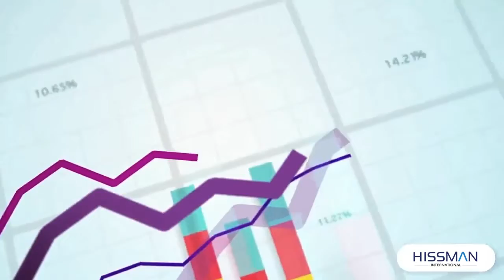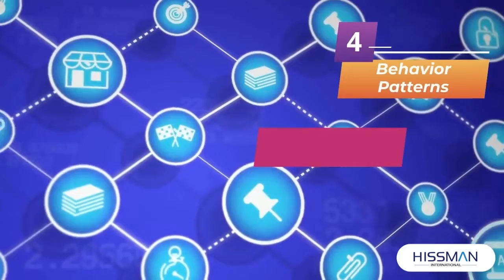Get Premier Executive Search Services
Hissman provides effective recruitment solutions for your organisation's specific needs.